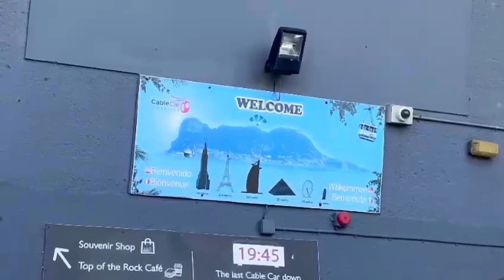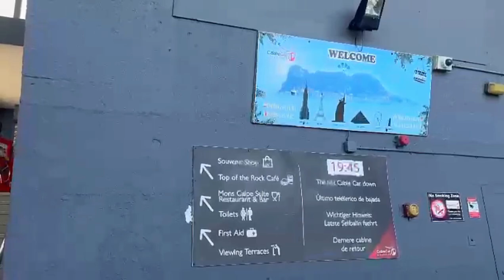Malaga Spain | Tour Malaga Spain | ভ্রমনকালের অসাধারণ অভিজ্ঞতা | ইস্পেন ভ্রমন | ঘুরাঘুরি অভিজ্ঞতা